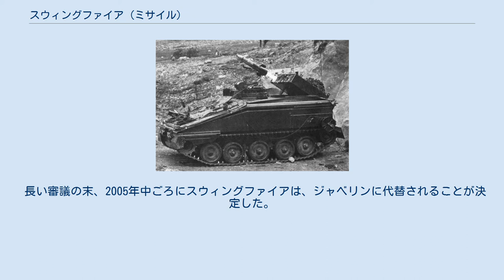スウィングファイア (ミサイル)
スウィングファイア（英：Swingfire）は、1960年代に開発され、1966年 - 1993年まで運用されたイギリス製の第1世代有線誘導対戦車ミサイルである。
誘導方式はMCLOS（後にSACLOSに改修されている）。
 スウィングファイアは、フェアリー・アビエーション社とブリティッシュ・エアクラフト・コーポレーションによって開発された。
両社はスウィングファイアのプロトタイプであるオレンジウィリアム対戦車ミサイルを開発している。
 このスウィングファイアの名称は、射撃後に照準器が指示する方向へ90°の方向転換が可能であることから名づけられている。
これにより、射撃・操作手が発射母機から離れた、より有利な位置に潜伏して誘導できるため、操作手の生存性を向上させている。
 このほか、FV438 スウィングファイアやFV102 ストライカーなどの装甲車に搭載して発射することができる。
また、発射母機によって違った名称で生産されているので、以下に記述する。
 湾岸戦争やイラク戦争で活躍している。
 長い審議の末、2005年中ごろにスウィングファイアは、ジャベリンに代替されることが決定した。